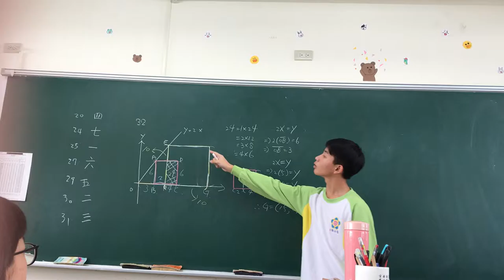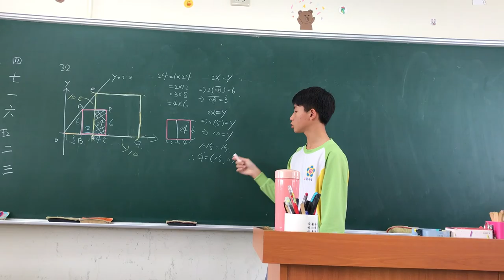[20170206][201][同學講解][阿豪、奕緯]